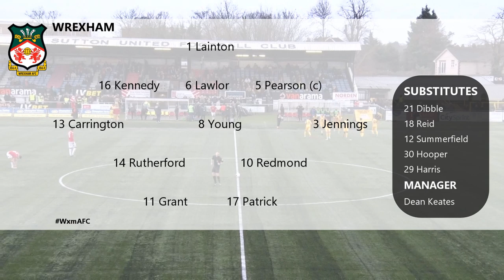HIGHLIGHTS | Sutton United 3 Wrexham AFC 1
Omar Bugiel's hat trick condemns Wrexham to defeat.